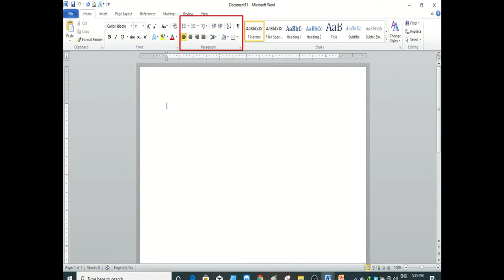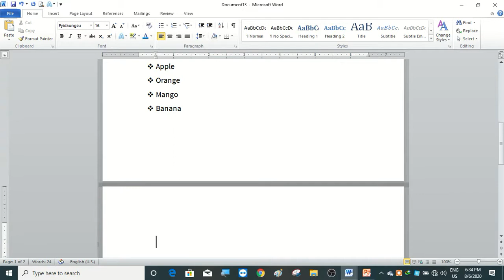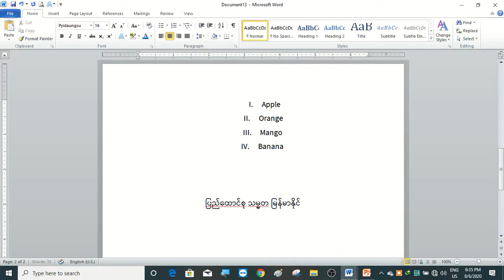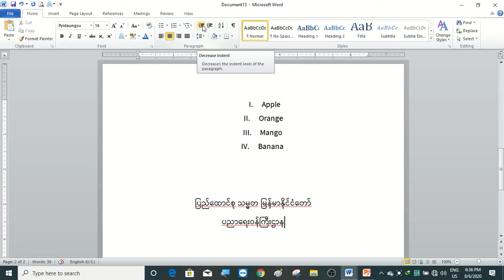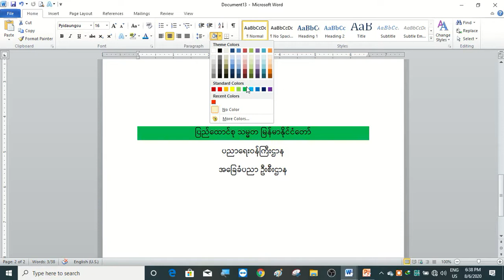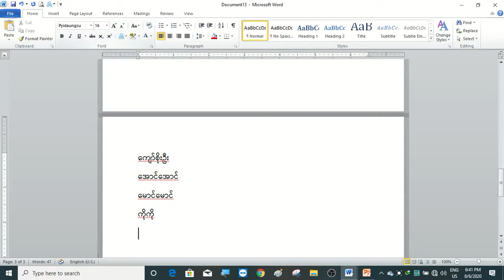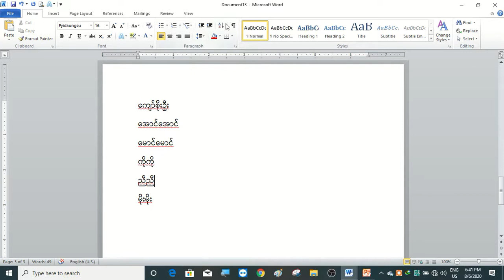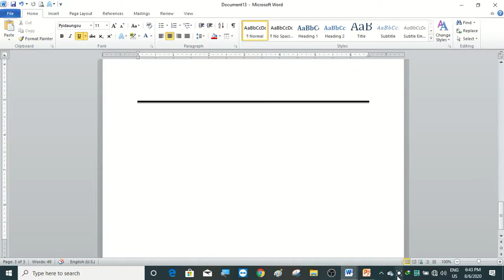Microsoft Word Lesson 3 ( Microsoft Word Home Tab ရဲ့ Paragraph Group အသုံးပြုနည်း သင်ခန်းစာ )